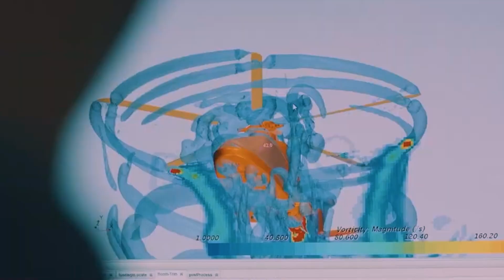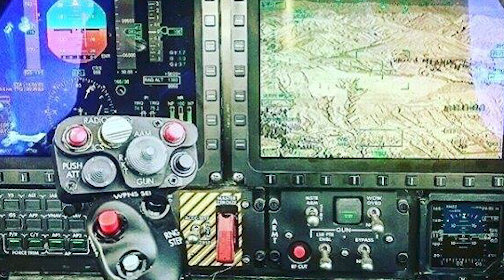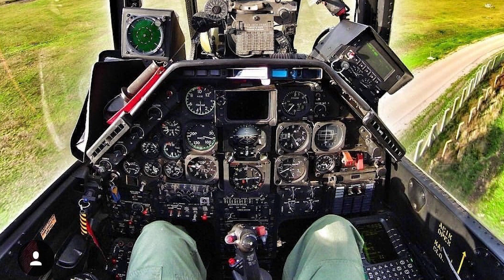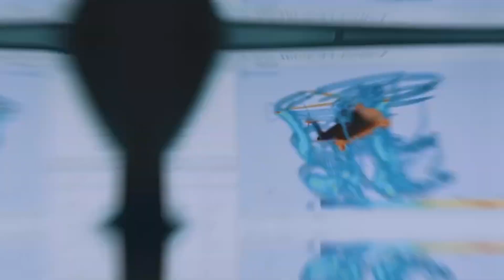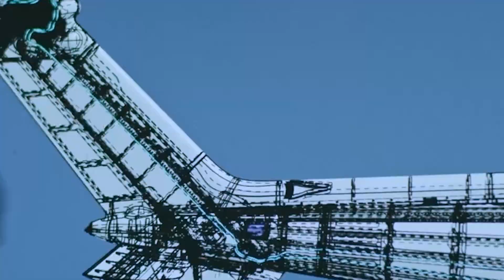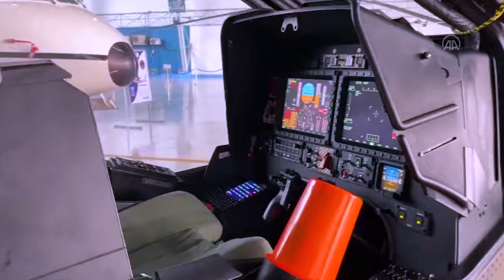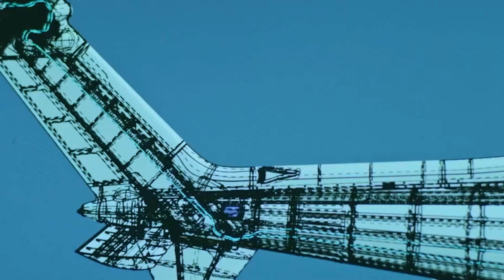T-129 ATAK: Ein Game Changer Auf Dem Weg Zum Sieg! Türkei Militär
Ein Schatten am Himmel... Zielerfasst, lautlos und tödlich... Dieser geheime Held hinter den Kulissen der modernen Kriegsführung ist der in der Türkei hergestellte T-129 ATAK-Hubschrauber! Mit seiner hohen Manövrierfähigkeit und fortschrittlichen Waffensystemen kann diese technische Meisterleistung in den schwierigsten Regionen der Welt operieren. Er ist nicht nur ein Hubschrauber, sondern eine wahre Kriegsmaschine. Werfen wir gemeinsam einen genaueren Blick auf die Kraft und Fähigkeiten dieser beeindruckenden Plattform!